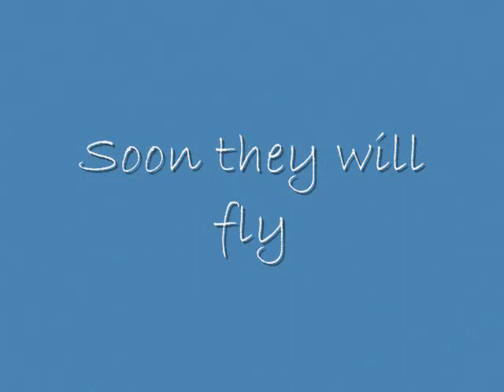The geese are growing up.wmv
It's spring in Montana, and the geese are growing up. They are about six weeks old, and soon will be flying. It's fun to watch them grow up.